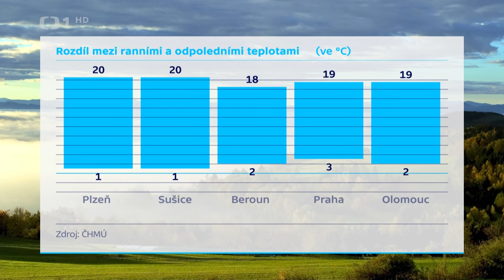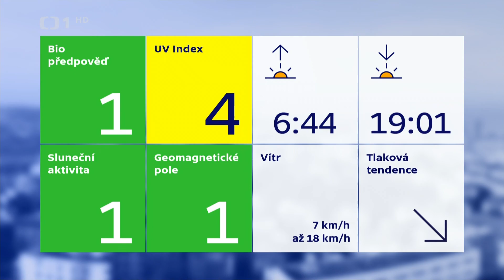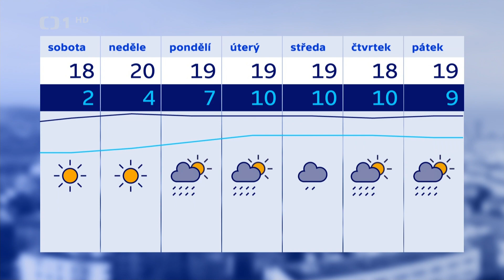Zárybnická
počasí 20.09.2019